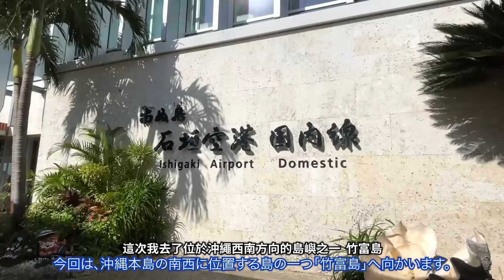【沖繩】星砂苦瓜烤肉BBQ，體驗離島上的慢生活 | 沖縄 | 竹富島 | 石垣島 | 日本旅遊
【日常日文會話課】